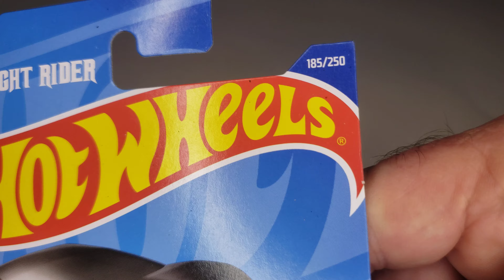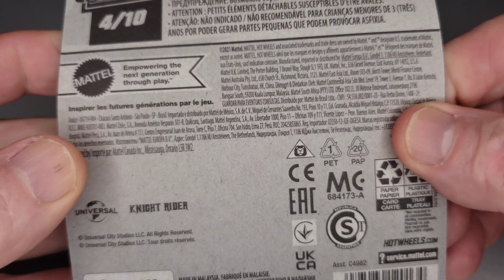Hot Wheels 2021 - HW K.I.T.T Concept.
Miniatura em metal e plástico com rodas de plástico sem escala. Quando você joga luz por baixo da miniatura, ela fica vermelha por dentro.